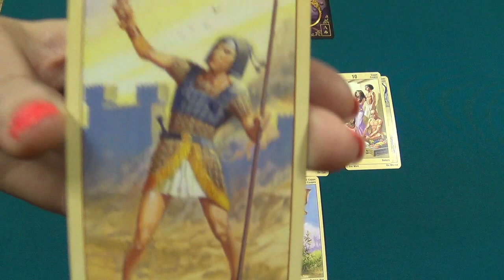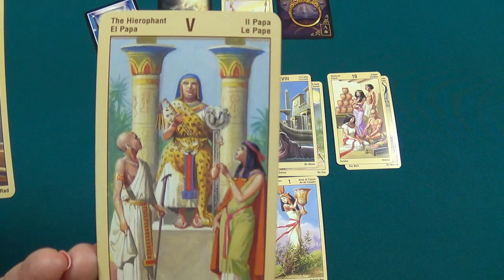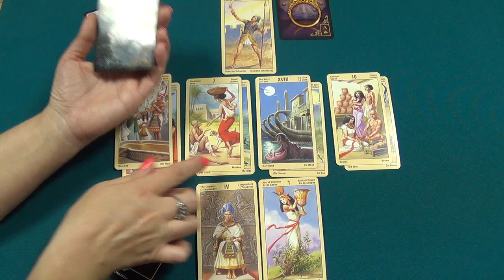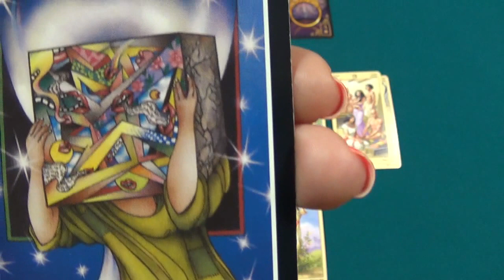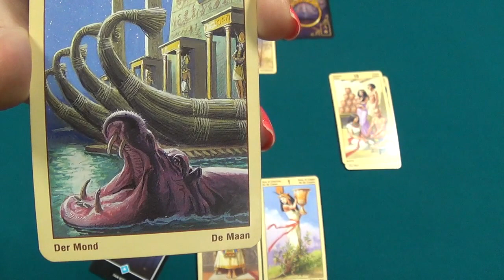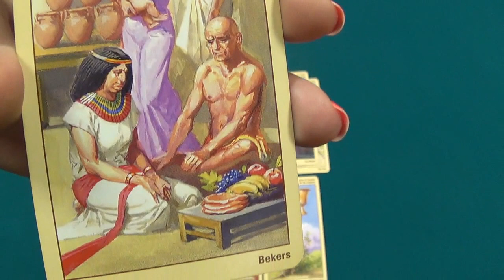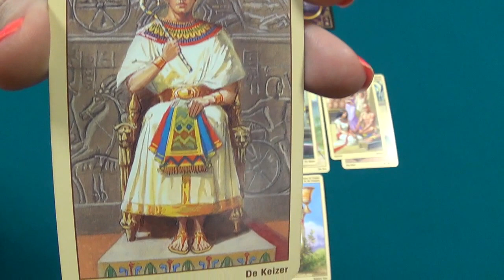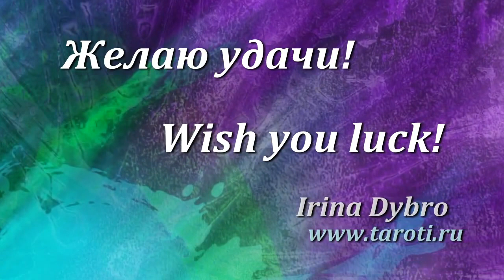Scorpio, April 2016, monthly Tarot forecast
Used "Ramses: Tarot of Eternity" (Giordano Berti & Severino Baraldi, artwork – Severino Baraldi), "Gilded Reverie Lenormand" (Ciro Marchetti) and Osho Zen Tarot.